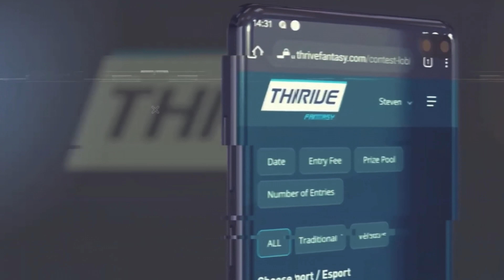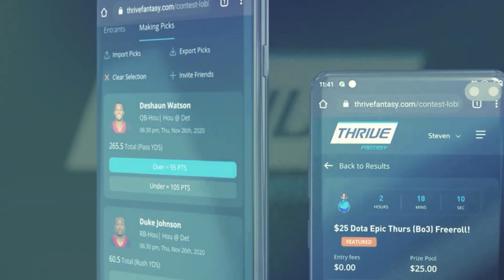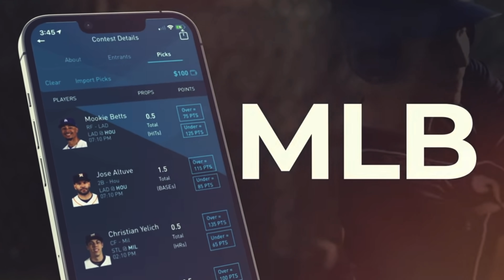Ronald Acuna Jr NEVER LIKED Freddie Freeman And WON’T MISS HIM